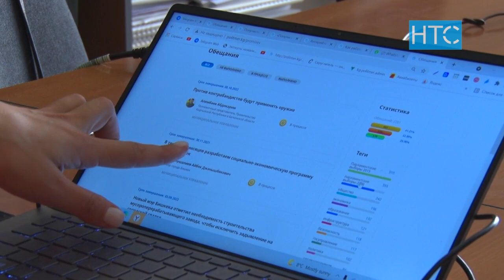Парламенттин азыркы курамы кайсы убадаларын аткарган жок? / 08.10.21 / НТС